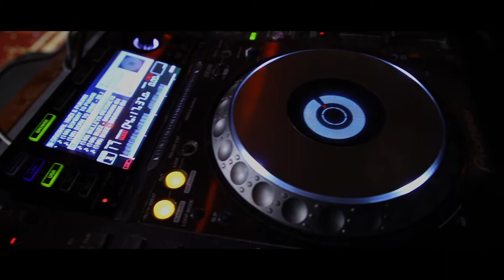Birthday party Teaser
OPEN TAP  Sector-29